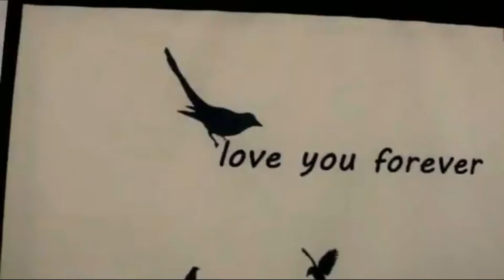Jhelum famous papri chaat | Bilal town